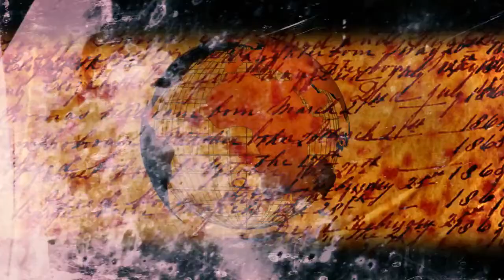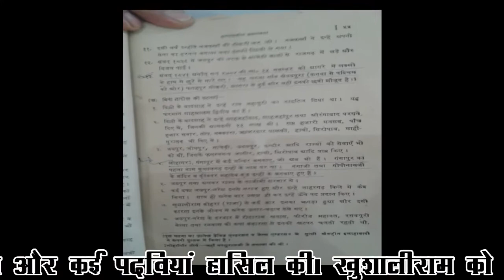कुशालगढ़ से गंगापुर सिटी का सफरनामा । Ep. 2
News
Breaking News
Latest News
Hindi News
Big Breaking
News in hindi
Weird News
Exclusive News
India News
News India
K2S News